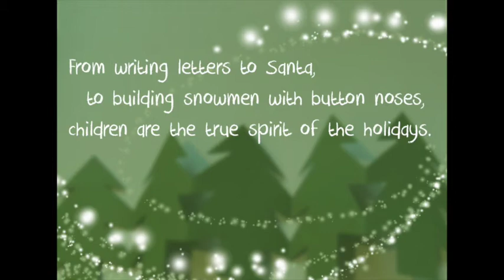Holiday Card 2014